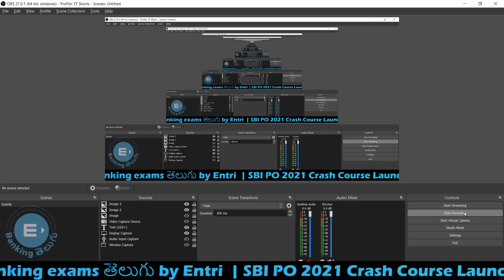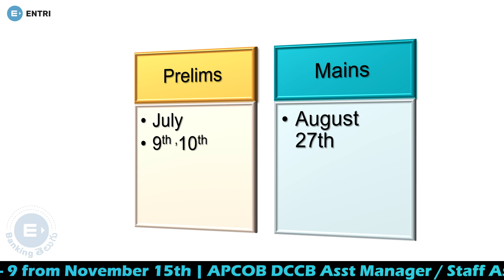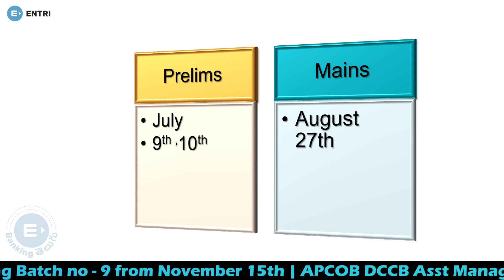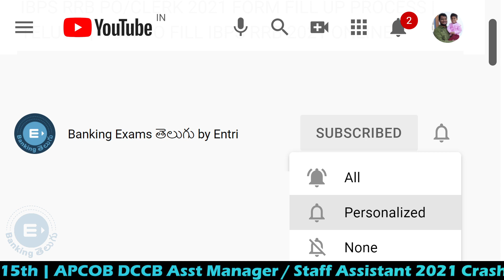SBI CLERK 2022 NOTIFICATION EXPECTED DATE | SBI CLERK 2022 PRELIMS & MAINS EXAM EXPECTED DATES